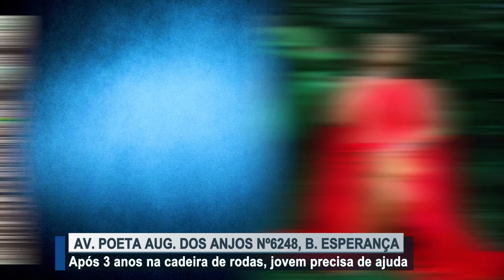Jovem precisa de ajuda: Contato / 99292-7690 Parte 02